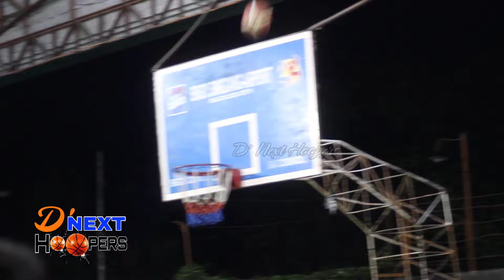Championship (Bulubito-on Vs. Sampaguita 2)